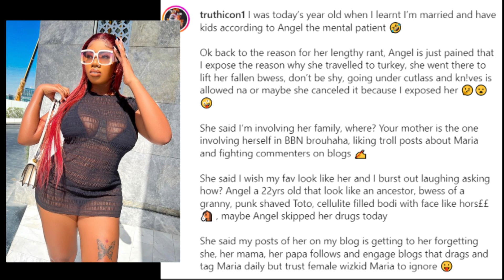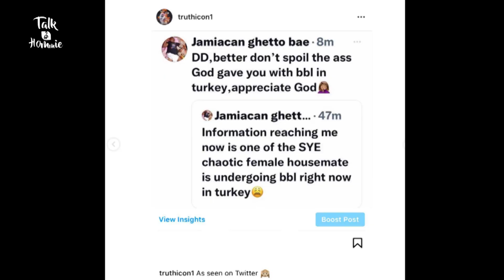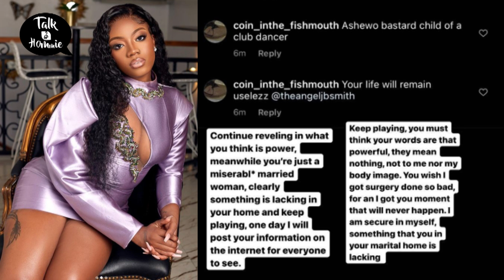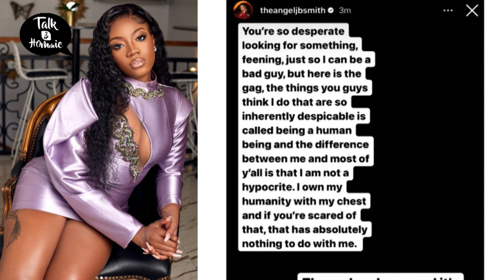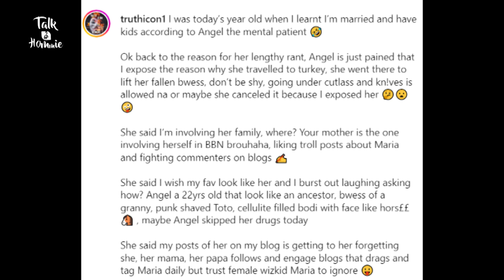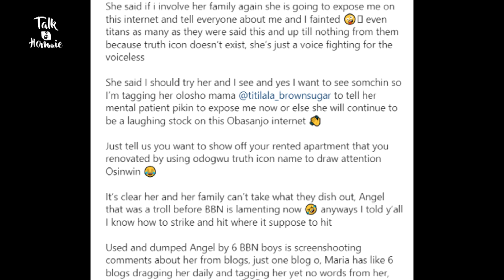ANGEL ATTACK BLOGGER FOR EXPOSING HER BBL SURG3RY SECRET!!!| TALK2URHOMNIE TV